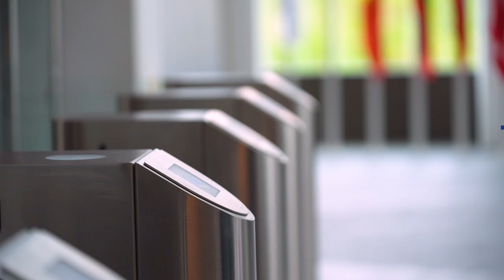What is the CHMP?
ClinicalTrials MedicinesRegulation PatientSafety PublicHealth HealthcareInnovation Pharmaceuticals Watch this video to learn more about how EMA’s human medicines committee, the CHMP, plays a vital role in the assessment and authorisation of medicines in the EU.